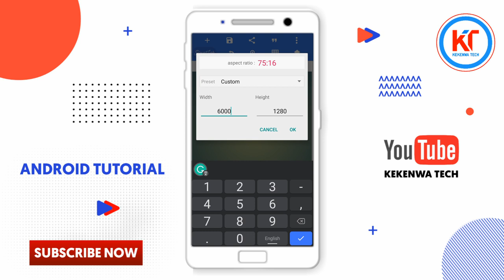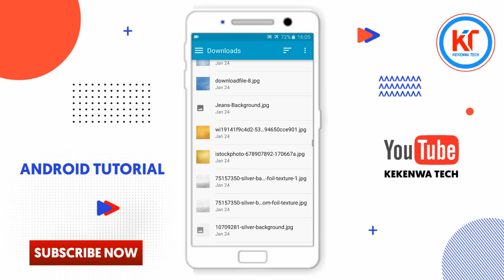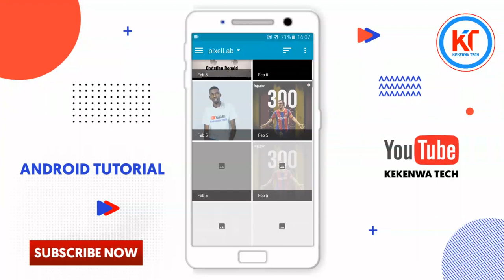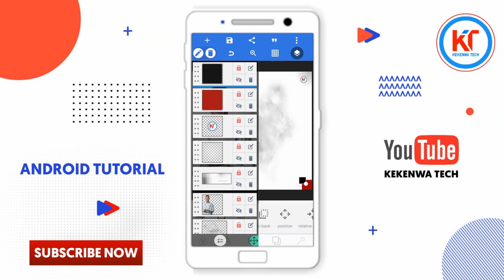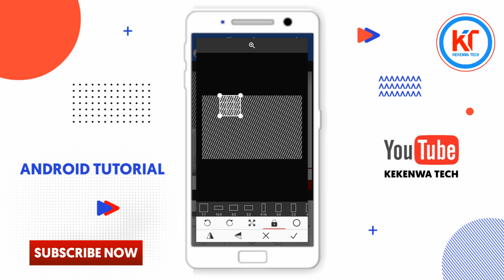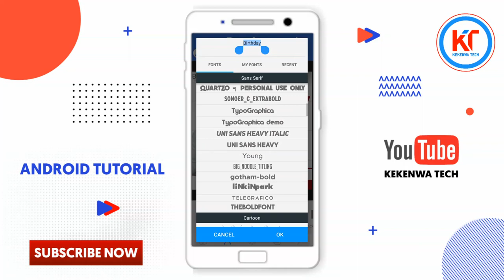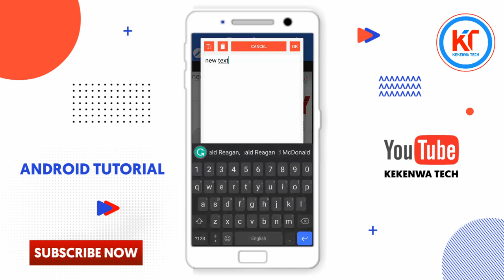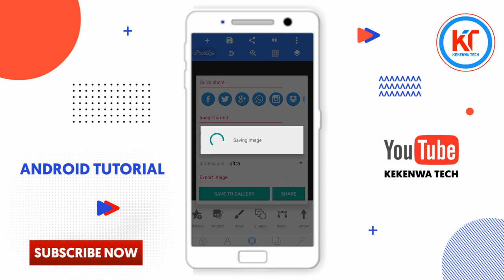Ronaldo Birthday Poster Design 2021| How To Make a Birthday Flyer For Super Star | Pixellab Tutorial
Welcome to watch this video that will teach you how to design a birthday poster for android phone ...